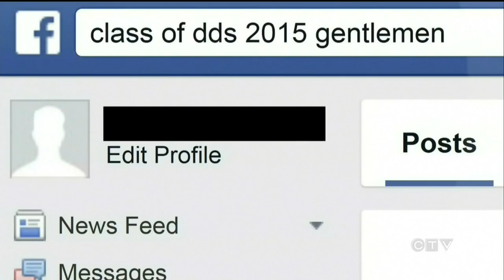Rowdy Dalhousie homecoming party ends with arrests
Hundreds of Dalhousie students took to the streets of Halifax for a homecoming party, but dozens left in handcuffs. Marie Adsett explains.